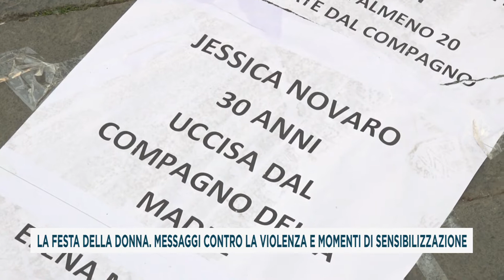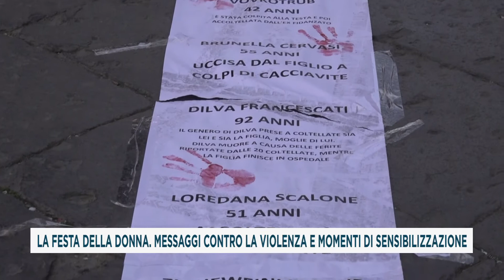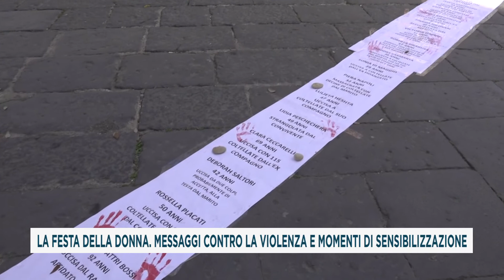LA FESTA DELLA DONNA MESSAGGI CONTRO LA VIOLENZA E MOMENTI DI SENSIBILIZZAZIONE